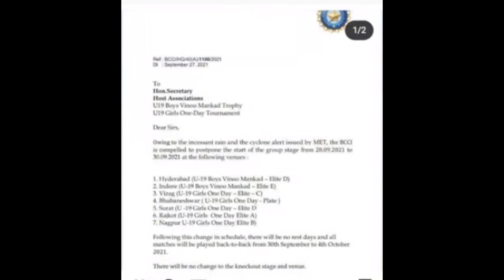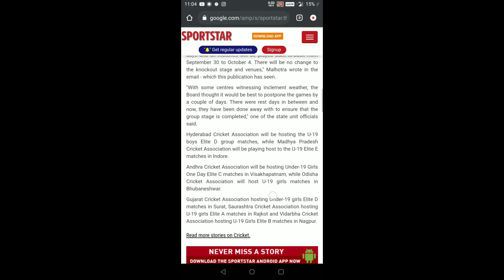bcci open cricket trials 2021 | BCCI के बहुत ही बडे update | trophies hue postponed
today's topics:
bcci open cricket trials 2021 date
bcci open cricket trials 2021
bcci open cricket trials 2021 registration
bcci open cricket trials 2021 schedule
bcci open cricket trials 2021 rajasthan
bcci open cricket trials 2022
bcci open cricket trials
bcci latest news on domestic season
bcci latest news about domestic cricket
bcci latest news in hindi
bcci latest news today
bcci domestic schedule 2021-22 cyclone
vinoo mankad trophy 2021 latest news
vinoo mankad trophy 2021 schedule
mumbai cricket trials 2021
mumbai cricket association trials 2021 under 16
mumbai cricket association trials 2021 under 14
mumbai cricket association trials 2021 under 23
mumbai cricket association news